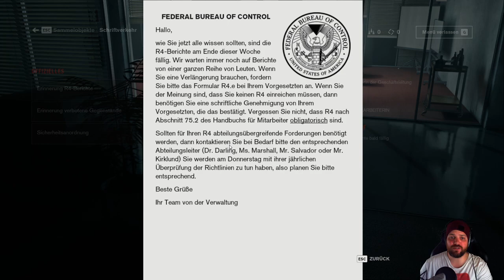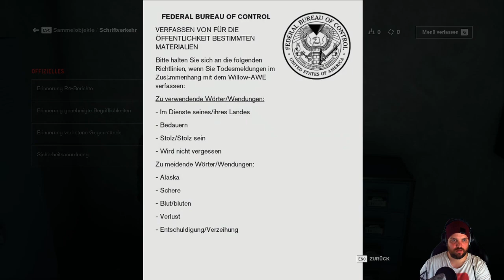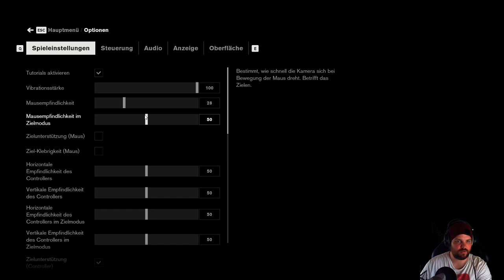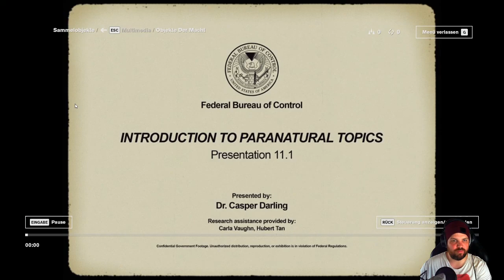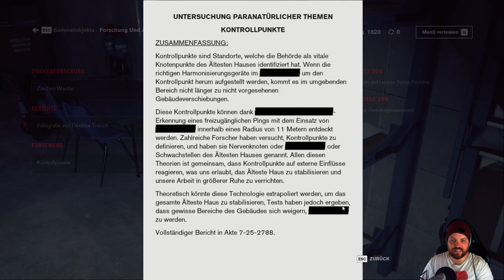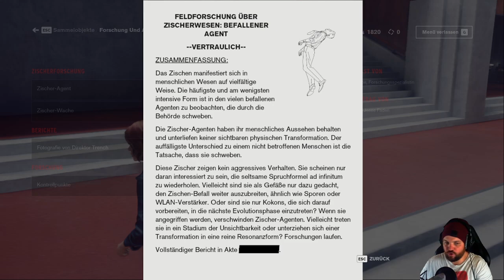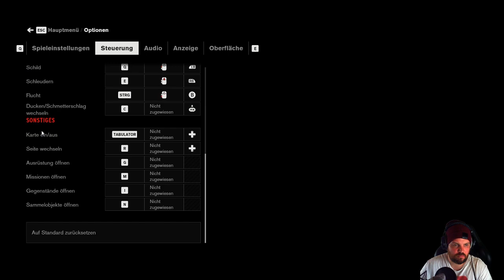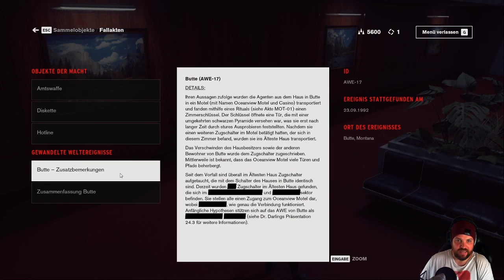🔥Control 001🔥 Die Welt ist ein Raum mit POSTER? MINDFU* 🔥 Lets Play german/deutsch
CREATOR CODE: DR33d_TV

Hier mein Remnant from the Ashes Swams of corsus Guide zu unserem Zur geheimen Rüstung Panzerrüstung. Story, Gameplay, Mechanik und vieles mehr findet ihr auf meinem Kanal ist ein sehr geiles Game ich freue mich sehr das Spiel Remnent from the Ashes Swamps of Corsus gemeinsam mit euch zu erleben. Ich werde viele GUIDE/Guides rausbringen.

Viel Spaß beim Clearen

euer Dr33d